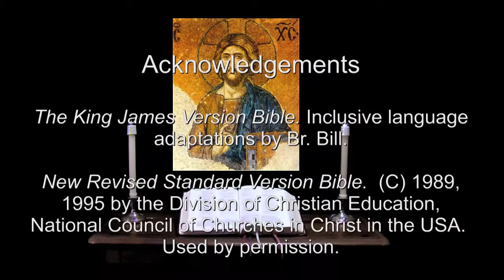23 Apr 2014 Easter Wednesday Morning Prayer